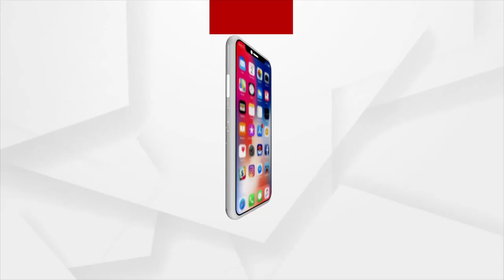Union Minister Dharmendra Pradhan To Attend Golden Jubilee Celebration Of Brahma Kumaris